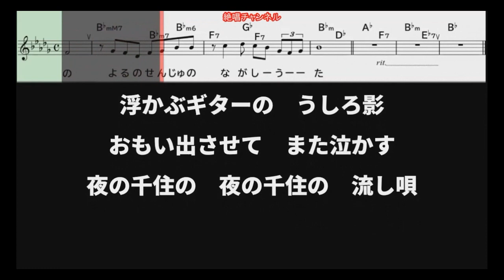曲名：千住ブルース 歌手：渥美二郎・梶原あきら 歌唱：23861213ko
607
曲名：千住ブルース
歌手：渥美二郎・梶原あきら
2024年7月24日発売
歌唱：23861213ko
「絶唱チャンネル」様の動画をお借りしました。